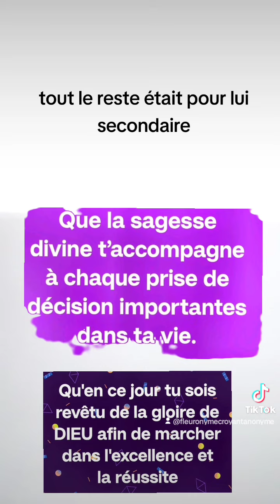🎁 Aujourd'hui au fil des jours je rend Gloire à Dieu en Parole & prière: 9 novembre 2024